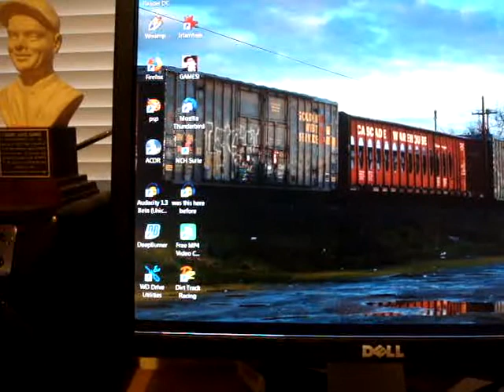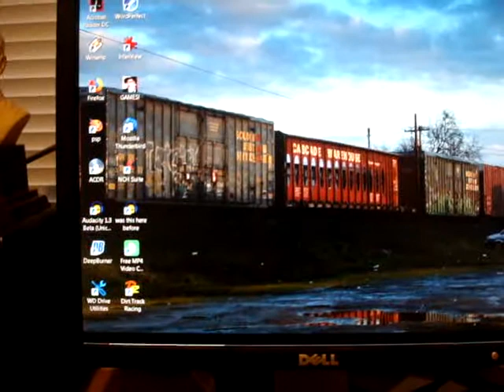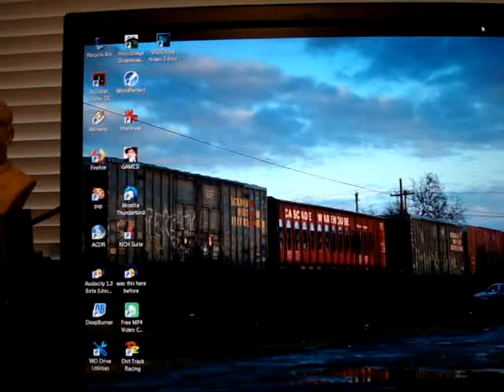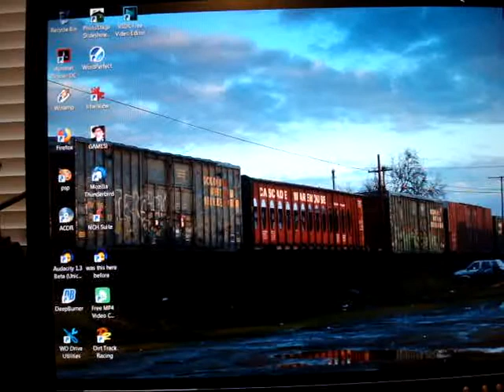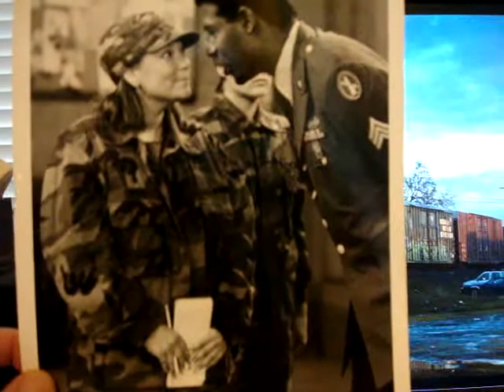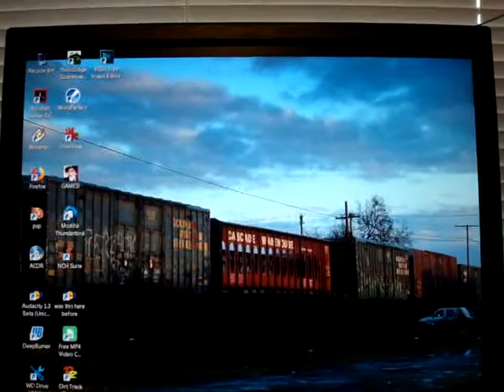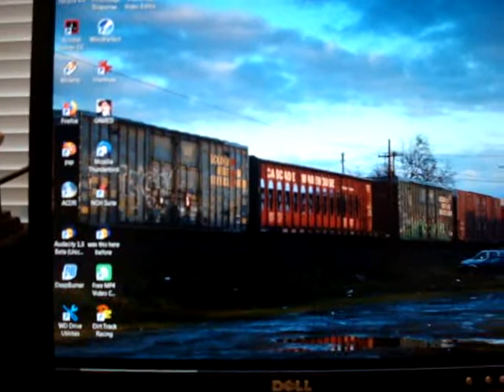1 TTM and Lots to Show.